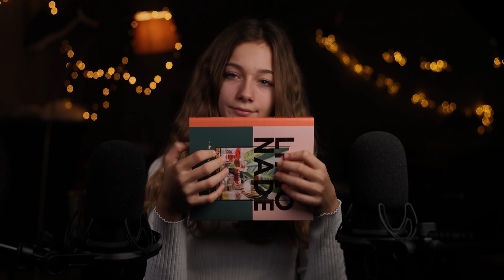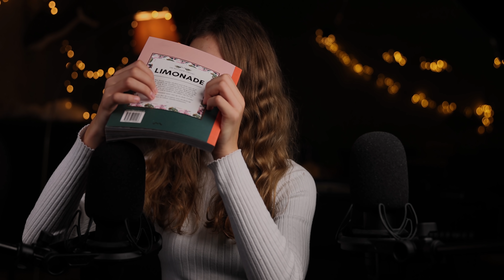ASMR - RELAXING TRIGGERS! (Tapping, scratching,...)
Hi guys, welcome back! Today I'm doing very relaxing triggers! Hope you enjoy!